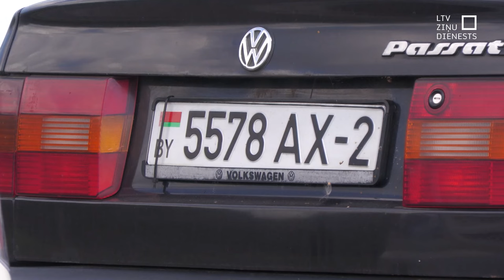Pāterniekos otrdien četras vieglās automašīnas novirzītas atpakaļ uz Baltkrieviju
Šodien stājies spēkā liegums šķērsot Latvijas-Baltkrievijas un Latvijas-Krievijas robežu ar vieglajiem auto, kas reģistrēti Baltkrievijā. Robežkontroles punktā “Pāternieki” Krāslavas novadā pirmā diena aizritējusi salīdzinoši mierīgi: no ieceļošanas Latvijā atturēti četri transportlīdzekļi, vairums robežas šķērsotāju par jaunajiem noteikumiem ir informēti.